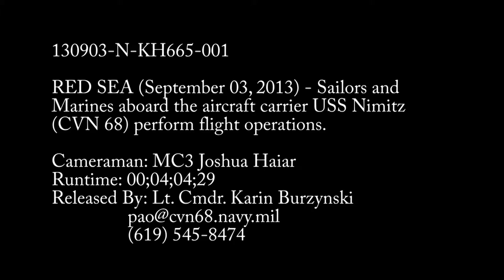USS Nimitz Operates In The Red Sea, Part II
Today, Sailors aboard the aircraft carrier USS Nimitz (CVN 68) conduct flight operations in the Red Sea.
Official U.S. Navy Video by Mass Communication Specialist Third Class Joshua Haiar